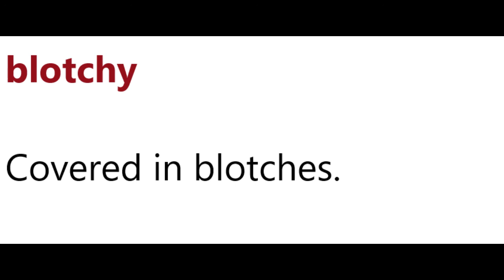Blotchy Meaning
Meditation
Investment Products
Metatrader 4 copytrading
Foods
Grandma's Flavors
Fitness
HIIT IT HARD The melting fat Guide